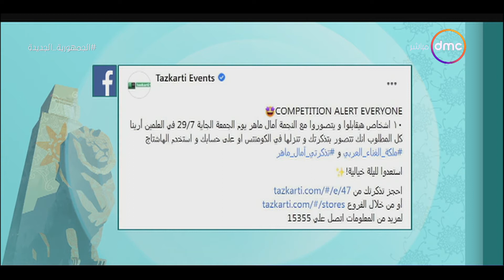8 الصبح - تذكرتي: 10 اشخاص هيقابلوا ويتصوروا مع النجمة آمال ماهر يوم الجمعة المقبل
8 الصبح - تذكرتي: 10 اشخاص هيقابلوا ويتصوروا مع النجمة  آمال ماهر يوم الجمعة المقبل